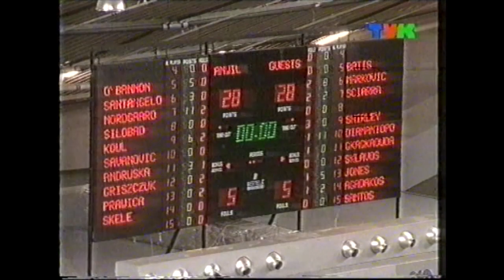#21 Historia Anwilu | Anwil Włocławek - Panionios Ateny 75:59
Na dwie minuty przed końcem wyjazdowego spotkania z Panioniosem Ateny, Anwil Włocławek wygrywał jednym punktem. Ostatnie kilkadziesiąt sekund meczu okazał się jednak szturmem greckiego zespołu i ostatecznie gospodarze wygrali różnicą dziewięciu punktów, 83:74.

Nie ma co ukrywać, po pierwszym meczu nadzieje na awans do półfinału Pucharu Saporty spadły drastycznie. Dziewięć punktów straty równało się konieczności wygrania różnicą przynajmniej dziesięciu oczek. Mało pocieszał nawet fakt, że jeden z dwóch kontuzjowanych – Goran Savanović – miał wrócić na rewanż. Nadal poza grą był Vladimir Anzulović.

I cóż, gdy po 20 minutach meczu w Hali Mistrzów był remis 28:28, nadzieje na awans spadły niemalże do zera.

Oddajmy głos archiwom Gazety Wyborczej z dnia 28 marca 2002 roku.

(…) Na początku drugiej części sytuacja stała się naprawdę beznadziejna. W 23. min Panionios wygrywał 36:30. Gospodarzy do walki poderwał jednak Goran Savanović. Mimo że po każdej akcji Jugosłowianin krzywił się i łapał za kontuzjowaną pachwinę, zdobył w tej kwarcie 11 punktów, myląc się zaledwie przy jednym rzucie z gry. Znakomicie współpracował z Kulem i nawet, jeśli sam nie zdobywał punktów, podawał Białorusinowi na czystą pozycję. Dzięki temu duetowi fragment meczu między 23. i 29. min włocławianie wygrali 15:4.

W półfinale Saporty znaleźli się po raz pierwszy w 33. min, po akcji znakomitego wczoraj Savanovicia (57:47). Ostatnie minuty należały najpierw do największego, a potem do najmniejszego koszykarza w zespole Anwilu. Gospodarze umiejętnie wykorzystywali pod koszem Kula, na którym kolejne przewinienia łapali Jones i Paul Shirley (w 31. min mieli już po cztery). Natomiast w ostatnich pięciu minutach gości dobił Matt Santangelo, który zdobył w tym czasie 11 punktów (…).

Mecz dzięki uprzejmości TV Kujawy, zarchiwizowany dzięki pracy kibica klubu Andrzeja Urlicha.

Anwil Włocławek – Panionios Ateny 75:59 (17:14, 11:14, 24:17, 23:14

Anwil: Koul 17, Nordgaard 15, Santangelo 15, Savanović 15, O'Bannon 10, Andruska 3, Griszczuk 0, Prawica 0, Skele 0

Panionios: Diamantopoulos 17, Marković 16, Jones 13, Shirley 5, Agadakos 3, Sciarra 3, Sklavos 2, Batis 0, Gagaoudakis 0